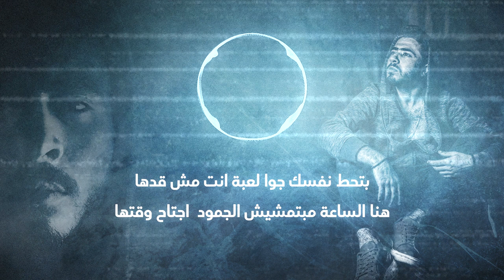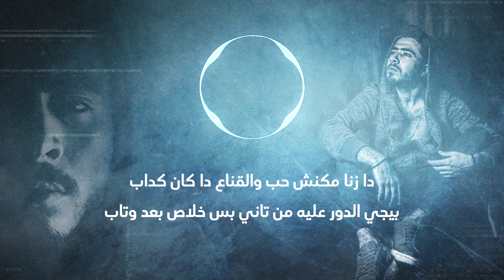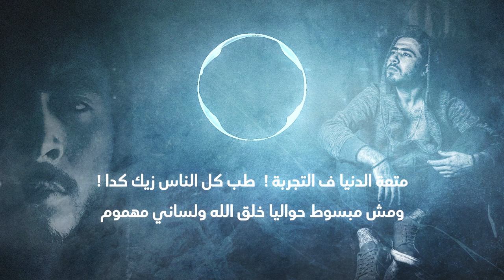Omar Hassan - اخر كل يوم (Video Lyrics) (Tempo Production)